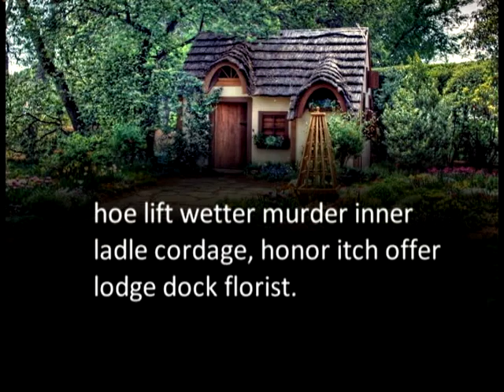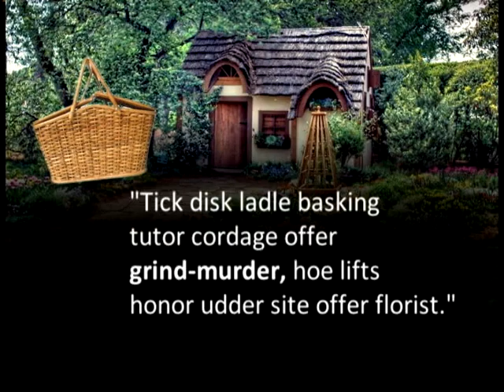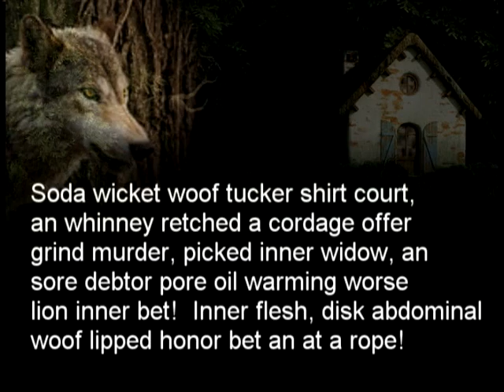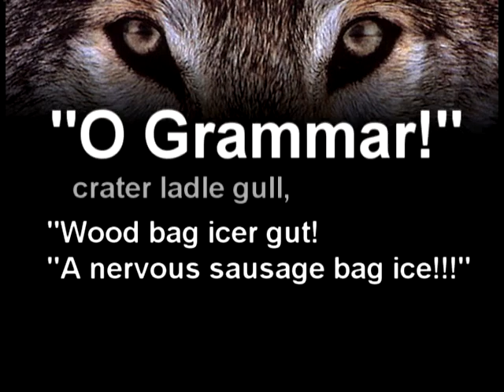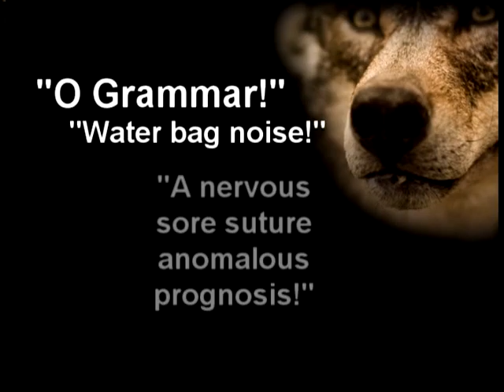2015 Benefit Concert Ladle Rat Rotten Hut